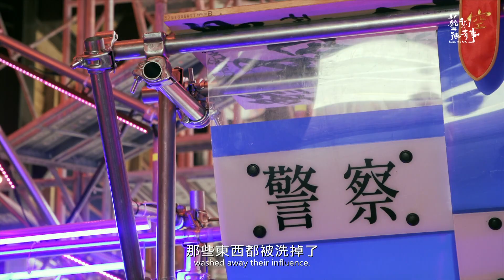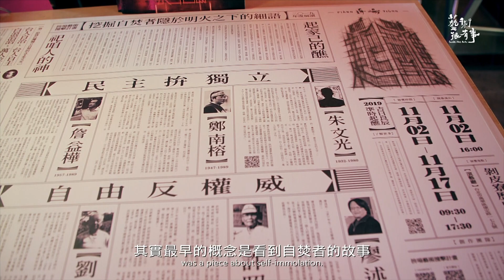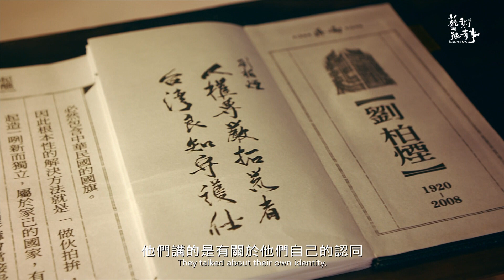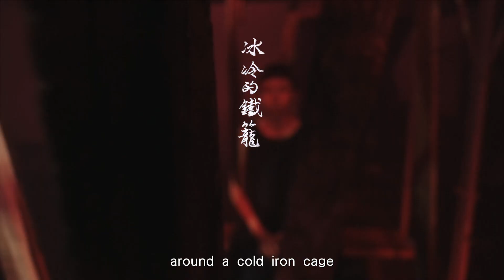EP.59-2 拚場．建廟｜藝術很有事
創作這件事  【拚場．建廟】
The Creative Path : Building a Temple with Piànn-tiûnn

「起醮」是台灣廟宇文化中建廟的開端，拚場團隊以此為名，開啟轉型正義主題系列第一個作品，紀念台灣在解嚴前後，爭取民主自由的六位自焚者。

藝術家在展廳內以鷹架搭建一個類似金爐的巨型建物，一片漆黑中僅見紅色綠色的微弱燈光，宛如進入異空間。一位舞者在黑暗中漫舞，彷彿自焚者遺族在此與已逝先人對話。

李文政說，「這個展覽最重要的目標之一，是有關於你如何做一個自由人，一群人如何用他們的生命去抵抗政府和國家的權威。」

Khí-tsiò is a ceremony in Taiwanese temple culture performed to begin consecration of a temple. Piànn-tiûnn used this title to inspire, Khí-tsiò, the first in a series of work about Transitional Justice to commemorate six martyrs who immolated themselves in the fight for democratic freedoms before and after the lifting of Martial Law.

The artists used scaffolding to build a giant architectural structure inside the exhibition hall. The structure resembles an incense burner; illuminating the darkness with faint red and green lights that transport audiences to a different dimension. A lone performer dancing slowly in the darkness evokes a conversation between the immolated martyrs and survivors of the deceased.

According to LEE Wen-Chung, “A major goal was to consider how you conduct yourself as one who interprets freedom; and how these men gave their lives to fight back against the authority of their country and government.”

📺 當代創作x台灣故事專輯 播出時間
公視主頻 5/23 週六 14:30
公視三台 5/24 週日 19:00

監製｜於蓓華
督導｜林瓊芬 黃慧娟
製作人｜徐蘊康
企編｜黃惠玲
導演｜謝禮安
攝影｜謝禮安 蜻蝏製作
攝影助理｜陳雅音 林品辰 蜻蝏傳播
腳本｜黃惠玲
剪輯｜謝禮安
調光｜楊怡群

《與神共舞》演出者｜
大溪嘉天宮同義堂
拚場藝術撞擊計畫
李文政          柯智豪     許智敏      三牲獻藝
拍謝少年      廖小子     廖苡晴      許雁婷
李育昇          簡瑞穎     林宏泰      蘇陳思雅
柯淳介          黃家慶     許世龍      黃弘杰
風鳴夜

影像團隊｜
徐允武       簡子鑫         翁愷均         林裕軒
李華揚       吳孟翰         張育甄         陳秉詳
苗又文       姚登元         劉哲均         張偉聖

影片提供｜
拚場藝術撞擊
桃園市立大溪木藝生態博物館
衍序規劃設計顧問有限公司

製作助理｜廖姿婷 羅羽婷
英文字幕翻譯｜白一葦
英文字幕審稿｜陳於勤
片頭題字｜佳墨
片頭&片尾動畫｜轉轉映画
片頭&片尾音樂｜張衞帆
後製｜黃琪涵
旁白｜高劭宜
音效｜羅怡娟

特別感謝｜剝皮寮歷史街區 工業技術研究院